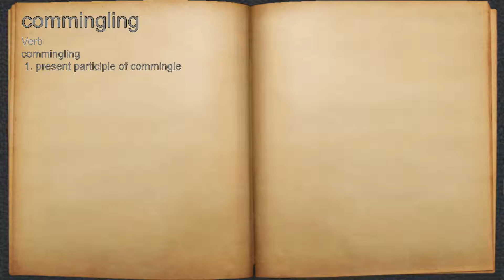What does commingling mean?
A spoken definition of commingling.

Intro Sound:
Typewriter - Tamskp